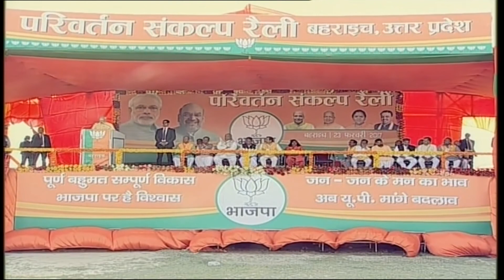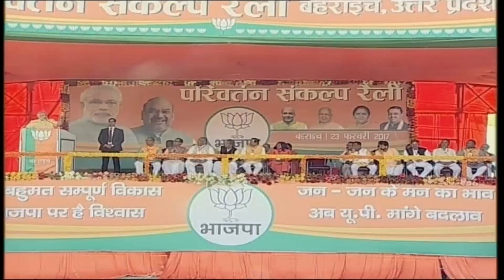|| TODAY LIVE || PM Modi public rally in Bahraich, Uttar Pradesh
PM Modi public rally in Bahraich, Uttar Pradesh election 2017